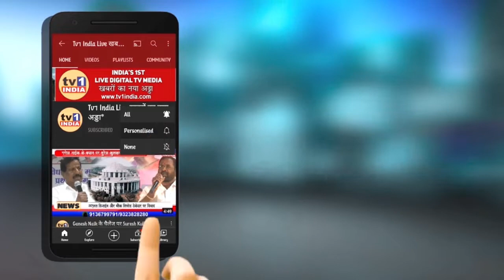Dashrath Bhagat | आंदोलन से झुकी सिडको, बनाएगी टिकट विंडो | Ganesh Naik | Sandeep Naik | Cidco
बीजेपी नेता दशरथ भगत के एक दिवसीय अनशन से घबराए सिडको प्रशासन ने टिकट विंडो शुरू करने और सानपाड़ा के उपेक्षित इलाके का अधूरा विकास पूरा करने का भरोसा दिलाया है. दशरथ भगत और वैजयंती भगत ने इसकी मांग के लिए अनशन पर बैठे थे जिसे पूर्व मंत्री गणेश नाईक, पूर्व सांसद संजीव नाईक और पूर्व विधायक संदिप नाईक ने भी समर्थन दिया |